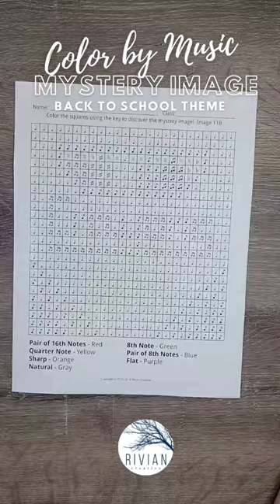Color by Music Symbol Mystery Images Back to School Coloring Activity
Students will love this fun back to school music coloring activity. Color each musical symbol according to the key at the bottom!